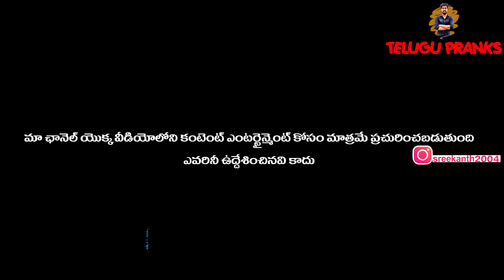emina ivvala Telugu Web Series | Telugu Short Film | Funny | SREEKANTH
Telugu Web Series | Telugu Short Film | Funny | SREEKANTH